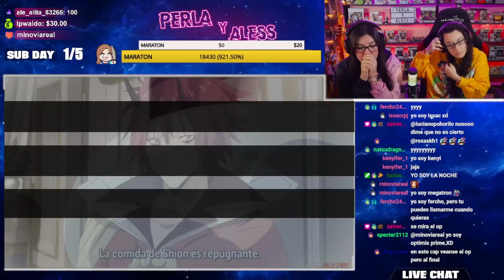"VELDORA EL PAPUCHO"😱😱 TENSEI SHITARA SLIME DATTA KEN CAPITULO 12 T2😍 REACCIÓN